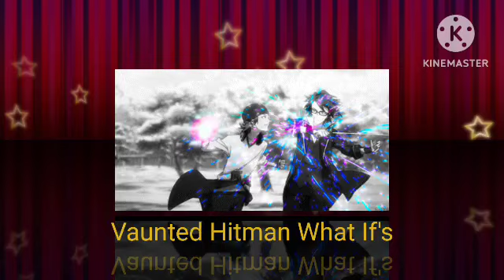What If Naruto And Hinata Trained Together And A Spark Happened Part 24